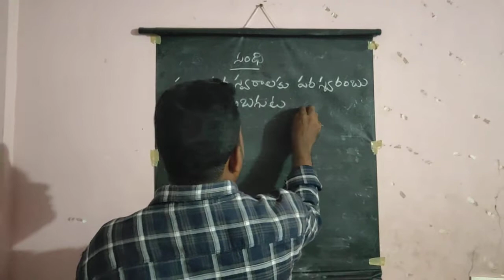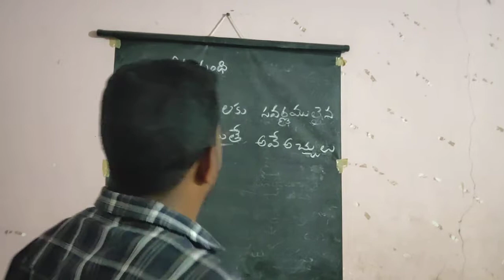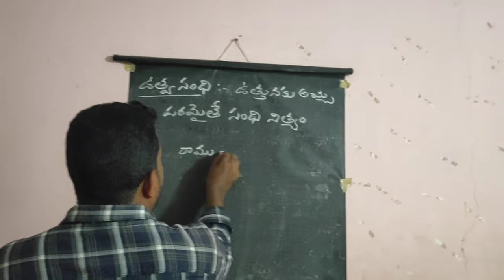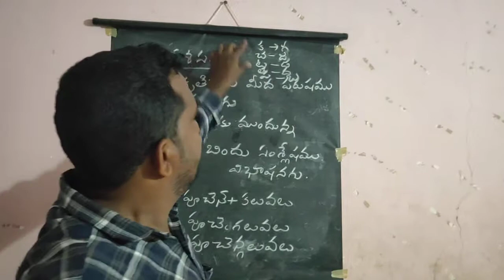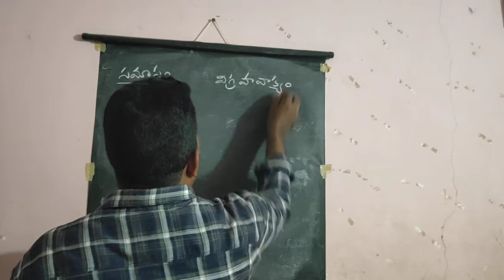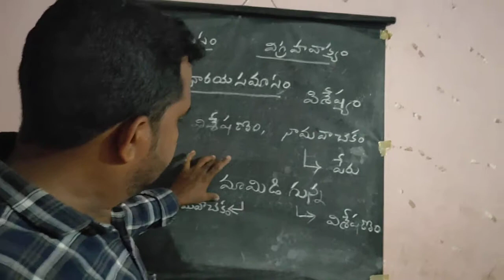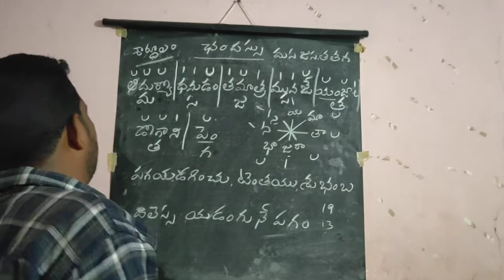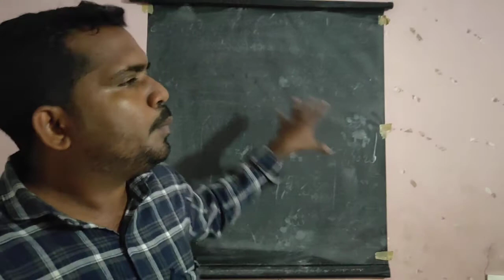9th CLASS TELUGU SANTHI KANKSHA GRAMMAR